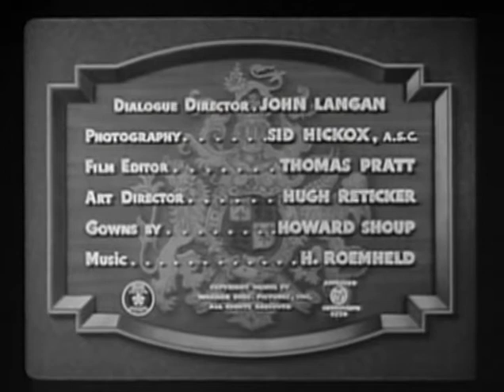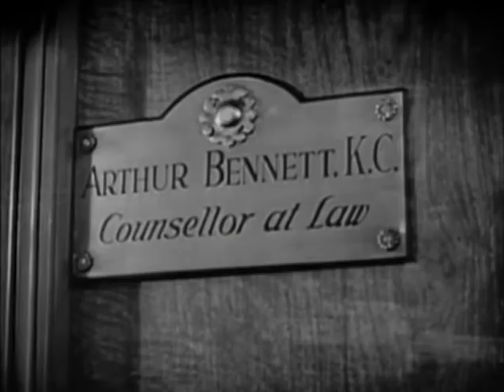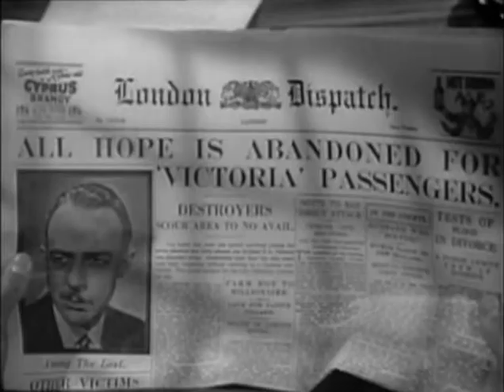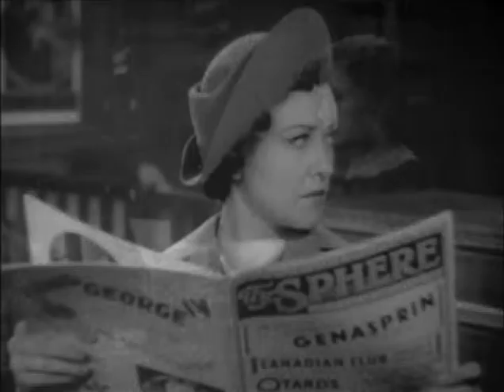British Intelligence - Terry O. Morse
Full classic movies in HD!